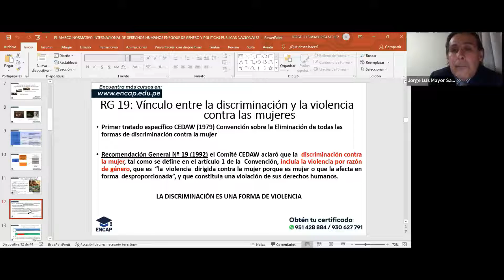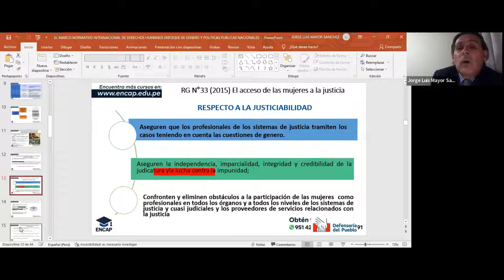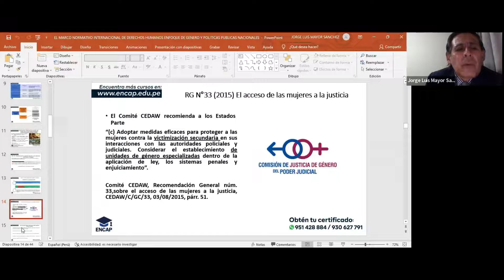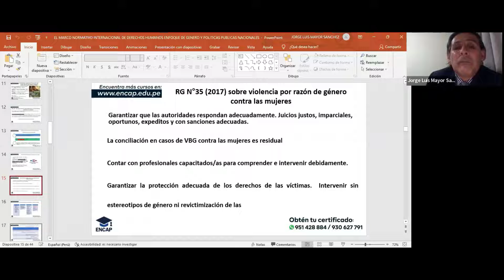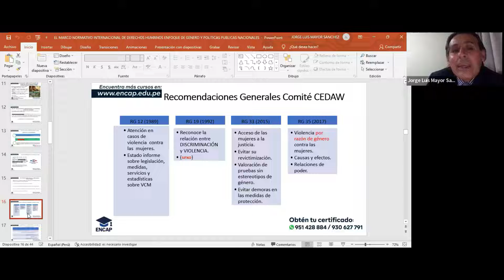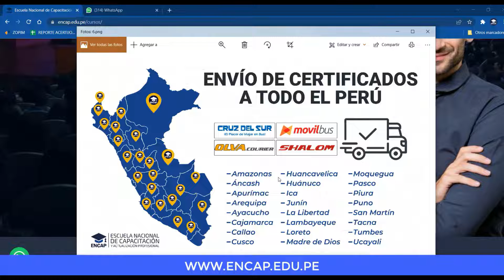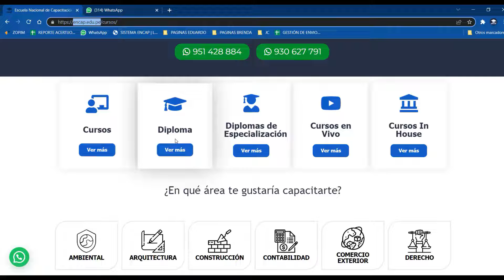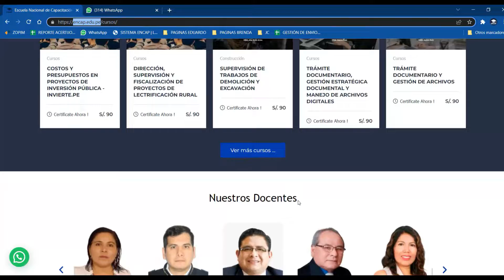CURSO: LAS MUJERES Y LA JUSTICIA EN MARCO INTERNACIONAL, POLÍTICAS PÚBLICAS Y ENFOQUE DE G. 2025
❗𝗦𝗢𝗟𝗜𝗖𝗜𝗧𝗔 𝗧𝗨 𝗖𝗘𝗥𝗧𝗜𝗙𝗜𝗖𝗔𝗗𝗢 𝗔𝗤𝗨𝗜́ + 𝗠𝗔𝗧𝗘𝗥𝗜𝗔𝗟𝗘𝗦❗

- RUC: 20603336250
- 4 años capacitando y formando
- 11000 mil profesionales certificados.